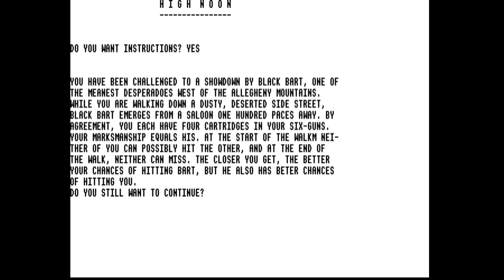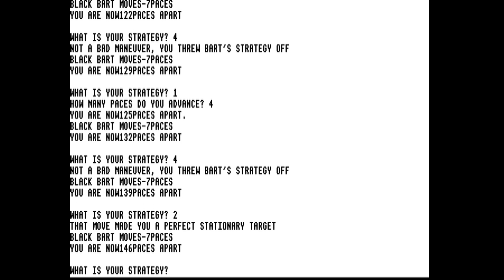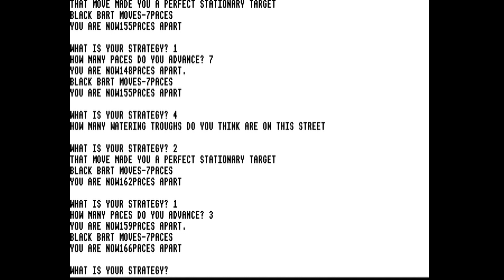High Noon (1970) BASIC Game On Windows 10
High noon is a text-only game written in the BASIC Programming Language which was released on December 09, 1970. It simulated a western gunfight duel. The game starts with you (the player) being challenged by Black Bart, one of the meanest desperadoes west of the Allegheny mountains.

The challenge starts with you (player) being 100 paces from your opponent (Black Bart), both the player and opponent have 4 shells in each gun. Depending on which number you choose (Numbers from 1 to 6), you can either advance, shoot and fire, jump behind a watering trough, stand still, fire, give up, or turn tail and run.

In this video, I will be playing using the original December 1970 source code for the game and will be running it with BBC Basic for SDL on Windows 10.

Windows version: Windows 10 (21H2)